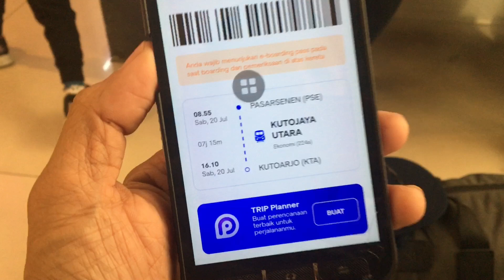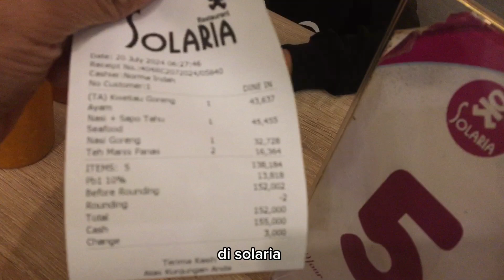NAIK KERETA API KUTOJAYA UTARA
Hallo hallo kawan ini adalah vlog perjalanan pulang raihan menuju kutoarjo setelah 2 minggu liburan sekolah dijakarta dan banyak cerita.,kali ini raihan pulang menggunakan kereta api yaitu kutojaya utara ,yang sebelumnya berangkat kejakarta menggunakan sepeda motor yang menempuh perjalanan kurang lebih 1 hari dengan segala cerita mya yang seru yuk nikmati keseruan kami dan jangan lupa subcribe juga like kawan terimakasih